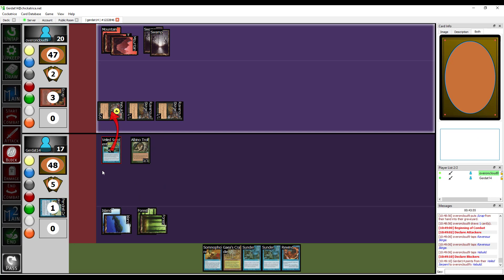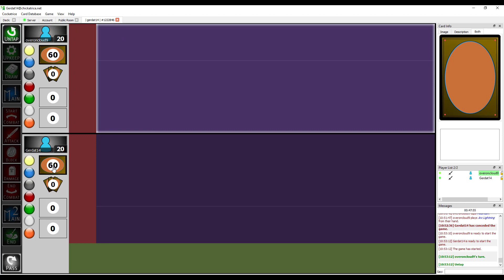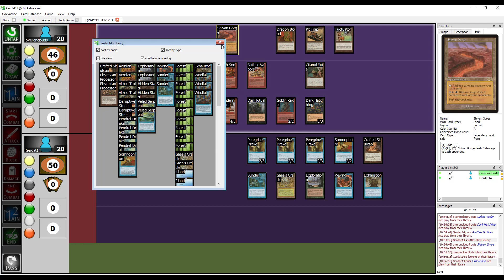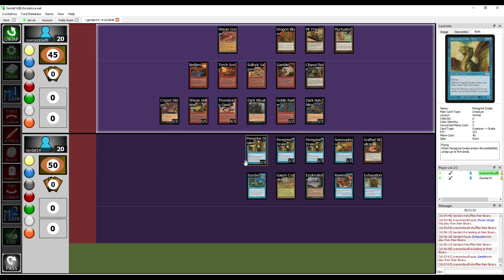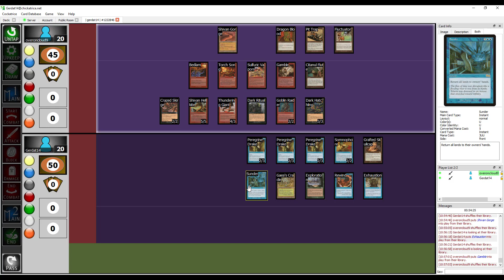Magic the Gathering: Urza's Saga vs. Urza's Saga - Part 3